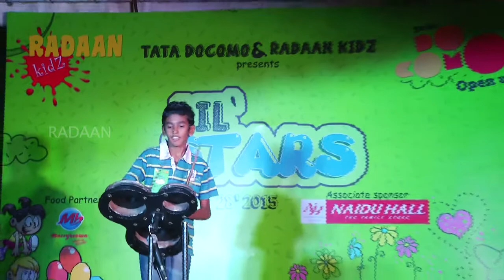Lil' Stars | ​Talents Explored | Instrumental | ​Contestant No.17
Lil' Stars is an exclusive platform for kids to exhibit their talents. It happened on 28th Nov. at T.Nagar Tata Docomo office.​ Click on the video to watch the ​young talents at their best. ​​Following this, you will find many videos of the contestants.

We are a Channel of Radaan New Media, Radaan Mediaworks India Ltd.

Radaan Kidz & Tata Docomo presents Lil' Stars, powered by Naidu Hall on Nov 28th @ G N Chetty Road, T Ngr, Chennai. An exclusive platform for kids to exhibit their talents. Four categories of competitions: Fancy Dress, Instrumental Music, Art & Dance.